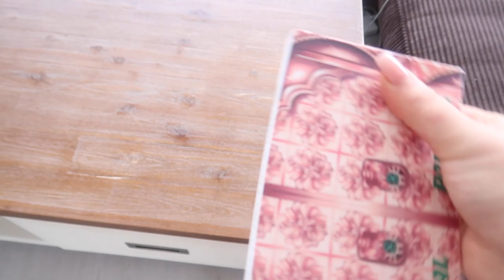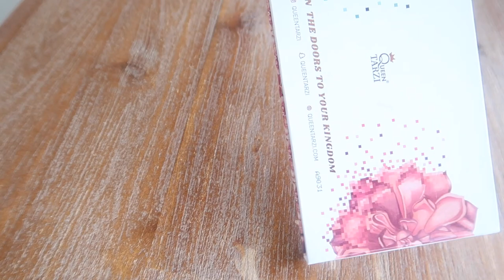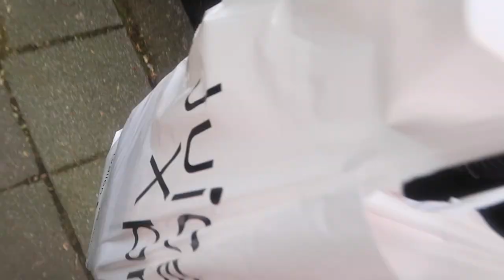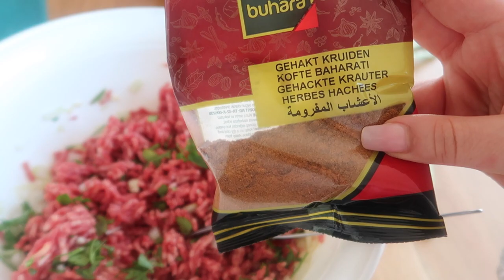WAT MANNEN BESTELLEN OP ALIEXPRESS 🙄 - VLOG 276